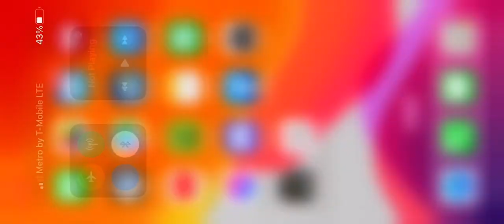Locker Room. Round 55. Wish it was this easy every time.